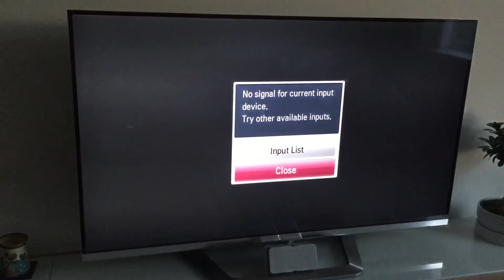PS4 screen flickering - no output